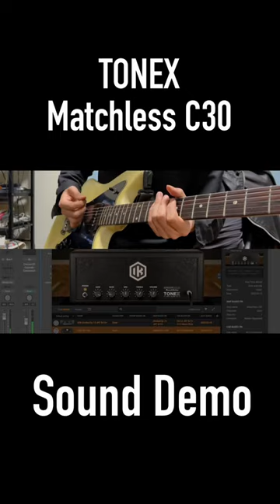[TONEX] Matchless C30 Sound Demo